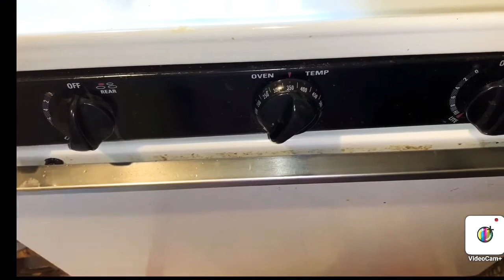Jolly’s Special Pocket Chicken Kabab || Rehana Jolly’s Kitchen.